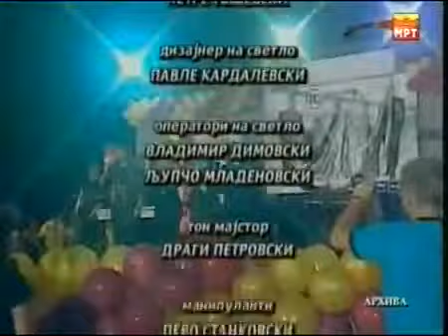Koncert 10 godini grupa Sonata 09.06 2010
Koncert 10 godini grupa Sonata vo pridruzba na harmonika Todor Trajcevski i nasite gosti/Ferus Mustafov,Violeta Tomovska,Goce Arnaudov i Irena Spasovska